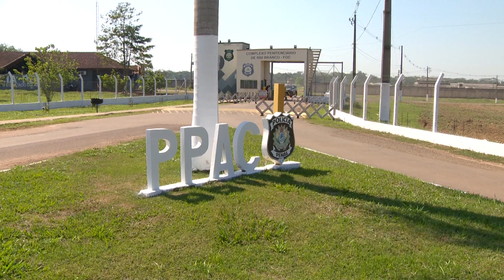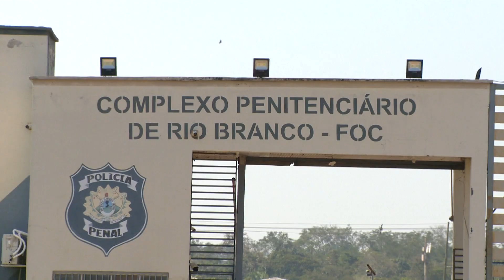IAPEN CRIA ESPAÇO PARA ACOLHER FAMILIARES DE DETENTOS